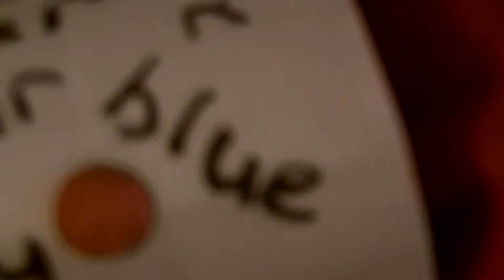all of my stuffed animals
these are my stuffed animals not including webkinz, beenie babies, or biuld a bears